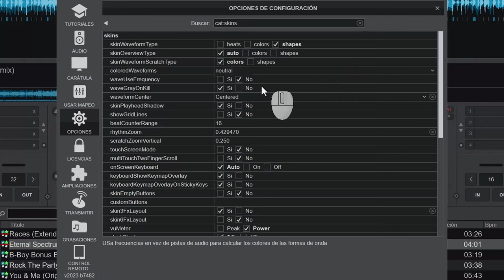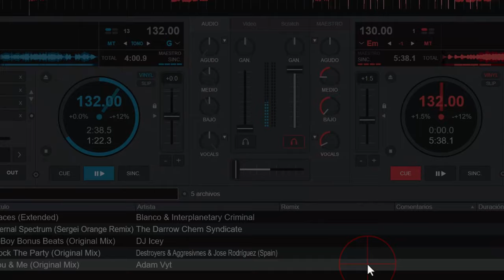2 Tips para Virtual DJ que te facilitarán la vida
En este video tutorial, les mostraré dos recomendaciones que uso en VirtualDJ para anticiparme mejor a los cambios de cada tema que está por venir.

Truco #1: Ampliar la vista de la forma de onda

Accede a Configuración.
Dirígete a la sección Carátula.
Busca la opción Waveform center y cámbiala a Left.
Con este ajuste, podrás ver muchos más segundos de la forma de onda que antes, lo que te permitirá tener una mejor visualización de la estructura del tema y anticipar con mayor precisión los cambios de ritmo, melodía y armonía.

Truco #2: Controlar el zoom con un fader o perilla

Ve a Configuración y luego a la sección Mapeo.
Selecciona un fader o perilla que no uses en tu controladora.
Mueve el control seleccionado para que quede marcado en el rectángulo de la parte superior derecha.
Haz clic en el cuentagotas (icono de gota) en la parte inferior.
Selecciona el control de Zoom de la forma de onda.
Ahora, podrás utilizar el fader o perilla asignado para ajustar el zoom de la forma de onda de manera rápida y precisa, sin necesidad de usar el ratón. Esto te permitirá anticiparte a lo que viene en el tema con más facilidad, y si necesitas analizarlo en detalle, puedes aplicar un zoom mayor para observar con mayor precisión la estructura musical.

Más que trucos, son recomendaciones

Espero que pruebes estas recomendaciones y me comentes en los comentarios si te resultan útiles.

Recuerda:

Puedes usar cualquier fader o perilla que no estés utilizando en tu controladora para controlar el zoom.
Esta configuración te permite tener un control más preciso sobre la vista de la forma de onda, lo que te ayudará a realizar mezclas más precisas y creativas.
No dudes en experimentar con estas recomendaciones para encontrar la configuración que mejor se adapte a tu estilo de DJ.